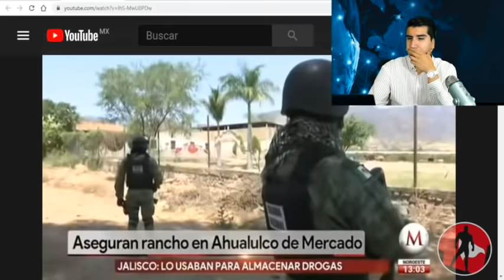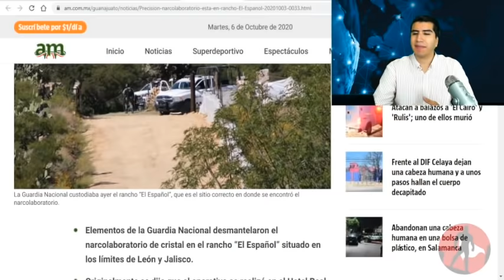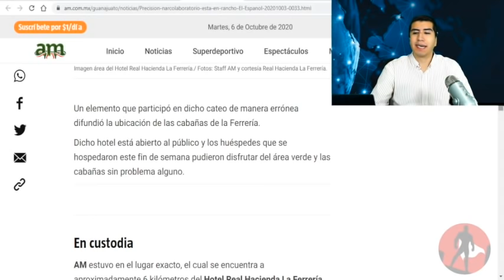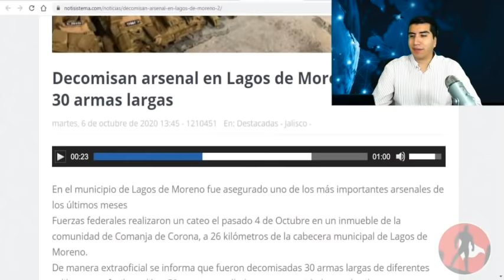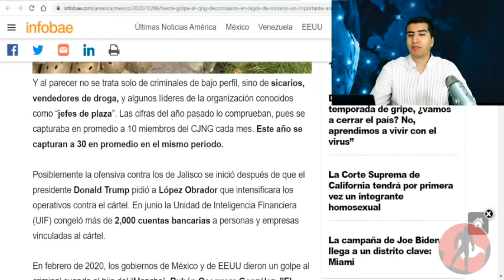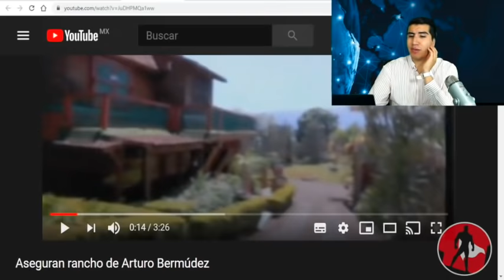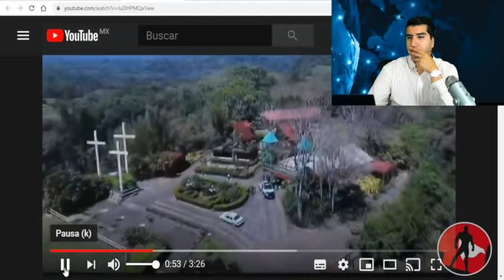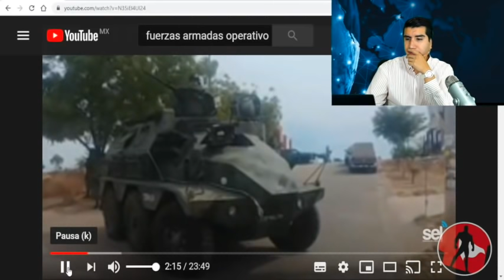Pasó De Madrugada!!SEDENA Asegura Rancho Al Grupo El - ite Ligado a Alfaro!!Esto Encuentran!!